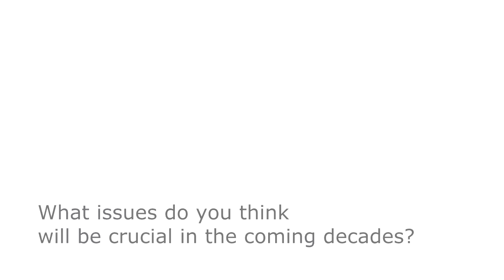Future issues in development economics - an interview with Ravi Kanbur 2/2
Ravi Kanbur, Professor of Economics at Cornell University, explains the importance of UNU-WIDER to the research community. This is due to its ability to not only explore the issues of the day but, more importantly, to look forward and exist at the forefront of the development community by tackling issues that are going to be important in the coming years.
He also gives his views on what are and will be major development economics issues in the future. One area is behavioral economics and another is rising inequality. WIDER, he believes, is well placed to lead the way in addressing these issues.

Questions:

0:07 What is the importance of UNU-WIDER for the research of international development?
5:01 What issues do you think will be crucial in the coming decades?